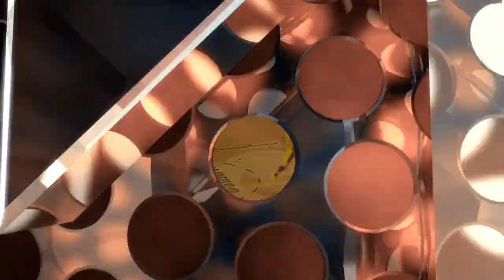WNBA Top 5 Plays of the Week | 5.13.17 - 5.21.17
Check out the best plays from the opening week of the WNBA season.